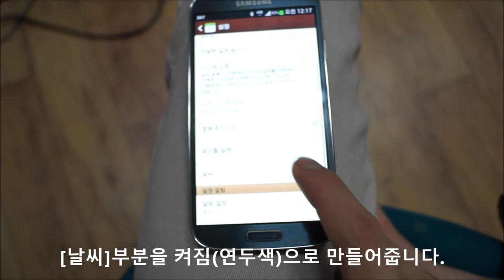갤럭시S4 S플래너 날씨 표시기능 사용하는 방법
갤럭시S4(GalaxyS4)에 포함된 S플래너의 환경설정에서 날씨를 사용함으로 변경해주시면, 오늘날짜로부터 일주일간의 날씨를 표시할 수 있습니다. 해당되는 일정의 날의 날씨를 쉽게 확인할 수 있기 때문에 여행을 떠나거나, 외부에서 업무를 볼때 매우 유용하게 사용하실 수 있습니다. 필자와 같이 외부에서 업무보는 일이 많은 경우에는 매우 유용하게 사용될 수 있는 기능입니다.

이 동영상은 첨부하기 위하여 게시한 동영상입니다.